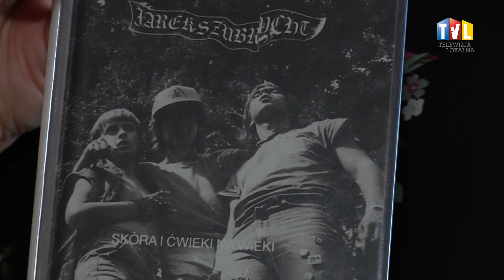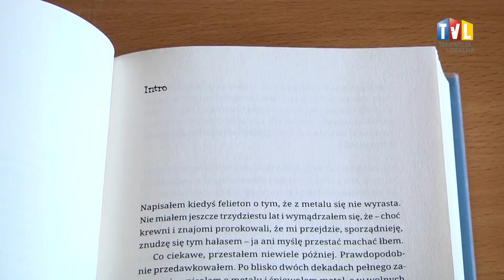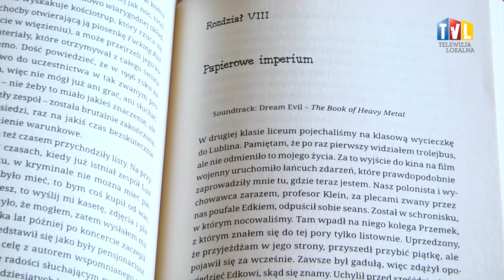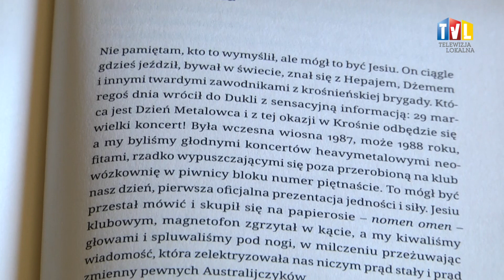2023.05.19 - BIBLIOTEKA KSIĄŻKĘ POLECA - "SKÓRA I ĆWIEKI NA WIEKI"